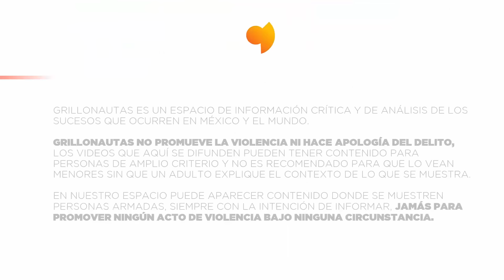Somos del CJNG ; Toda Tijuana "está caliente"